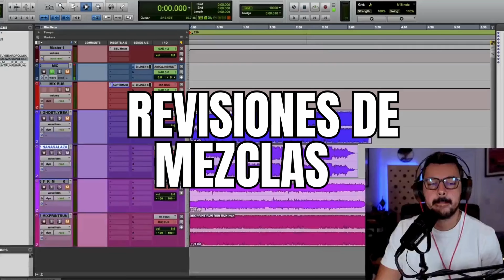No lo cuentes, HAZLO! No es solo MALA SUERTE, te lo explico | Y Ahora Qué EP#3